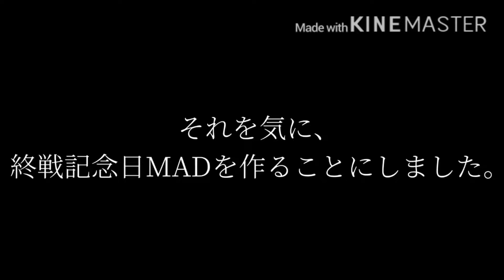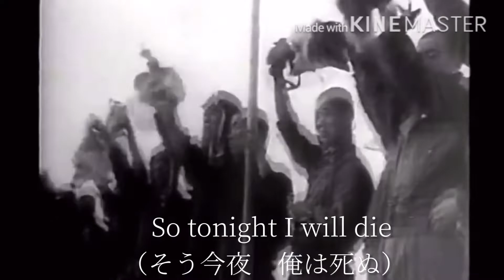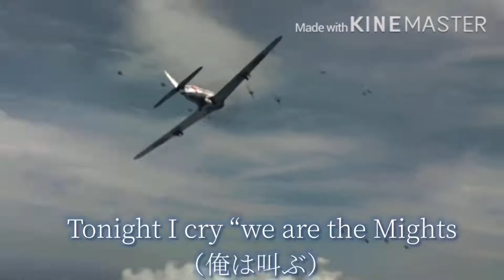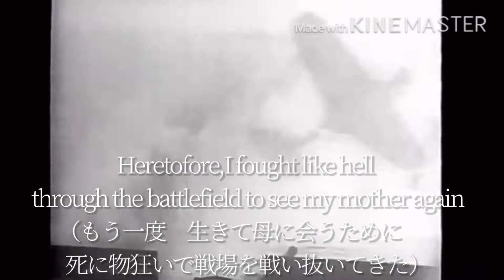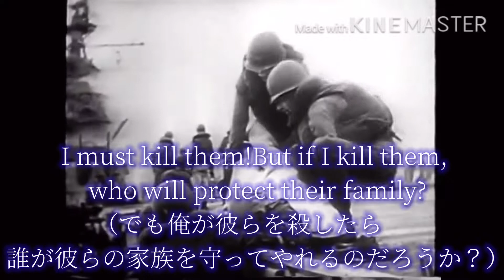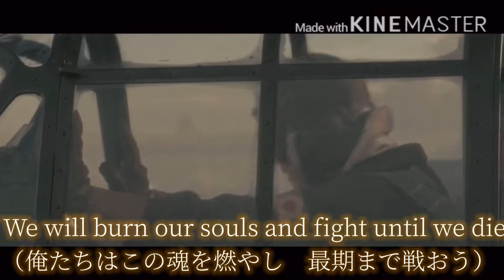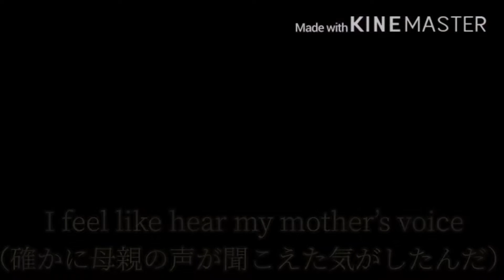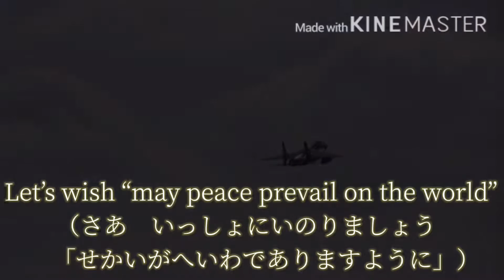終戦の日MAD ～神風特別攻撃隊 ～勇敢に戦った方々を決して忘れてはいけない。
75年前の今日、アメリカと日本の最後の戦いが終結しました。そして、どのような事があったのか どのくらい悲惨だったか 私たち若者がしっかりと理解し語り継いでいかなければなりません。 どのような思いで国民は終戦を迎えたか。

ZERO – Heroes of the land of the rising sun –